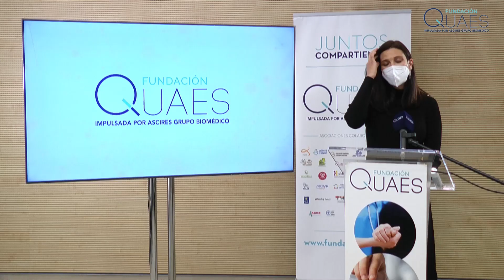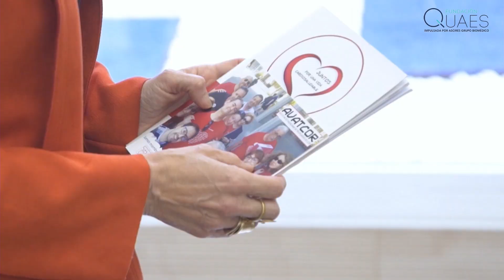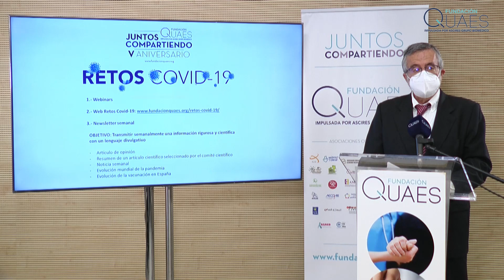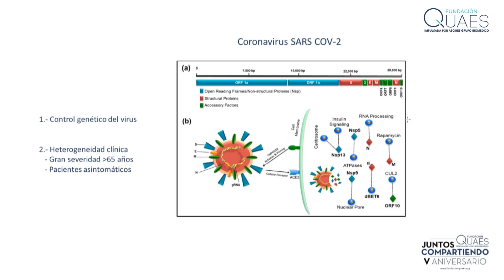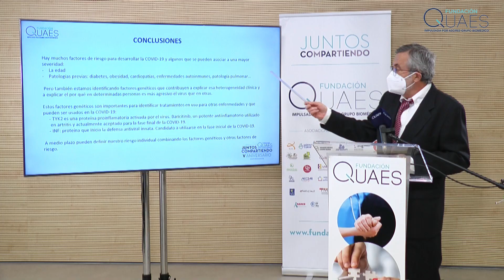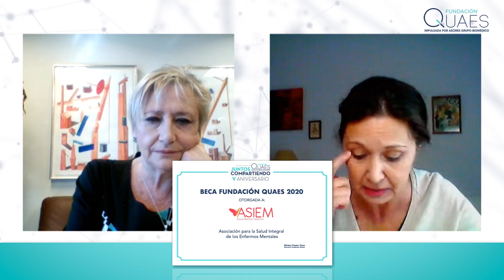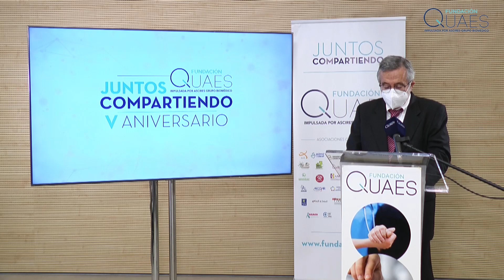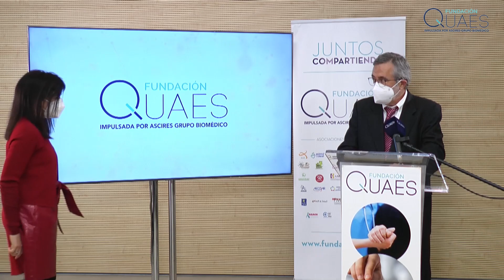V Aniversario de la Fundación Quaes - Juntos Compartiendo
Acompáñanos en la celebración de nuestro V Aniversario en el evento Juntos Compartiendo.
Un repaso a nuestra Memoria Anual de actividades, una interesante charla sobre el papel de la Genética en el contagio y la gravedad de la Covid-19, la ya tradicional entrega de premios becas a las asociaciones de pacientes y mucho más.
Contamos contigo un año más para hacerlo posible.